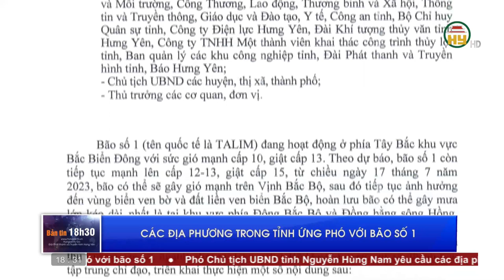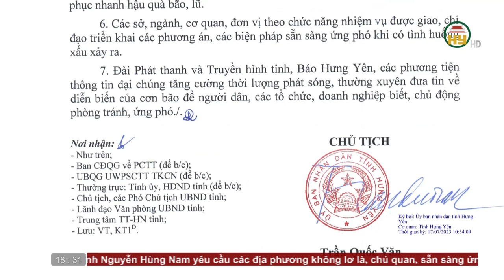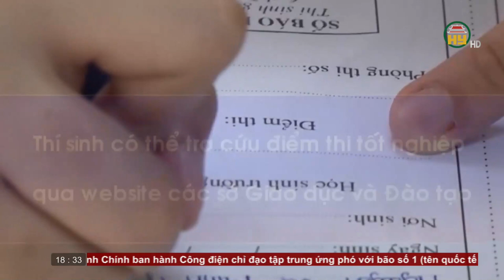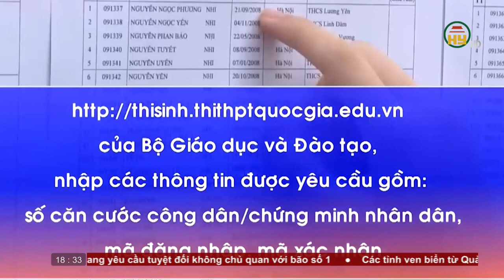Bản tin 18h30 ngày 17/07/2023